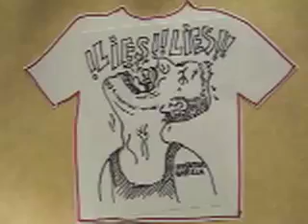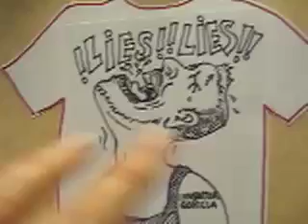To InventorGorilla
T-Shirt design
for
InventorGorilla